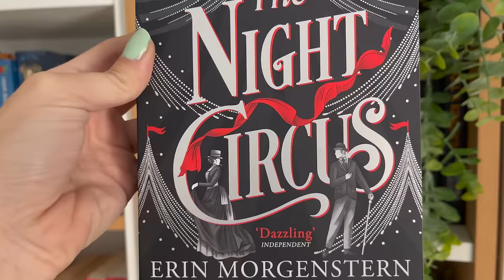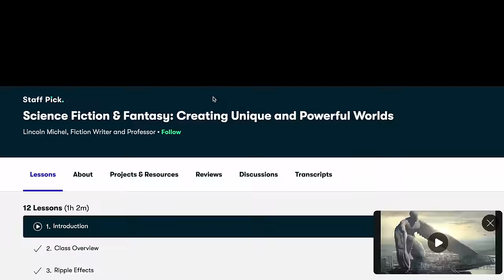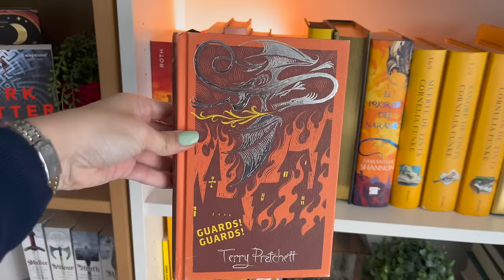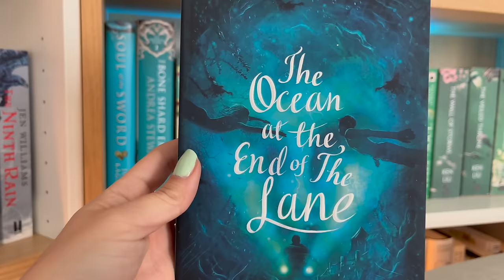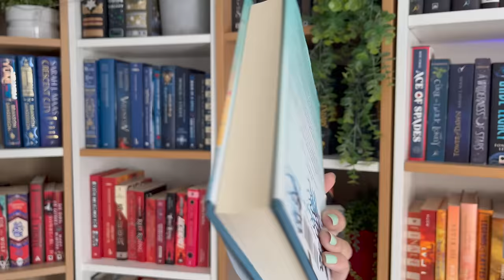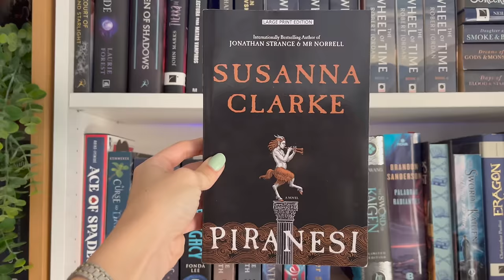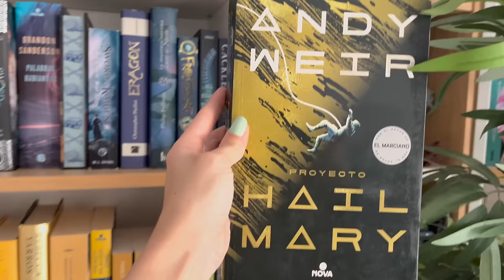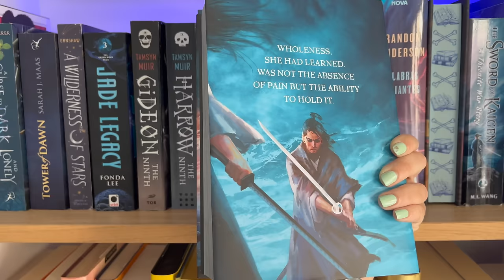I read 73 standalones and these 10 are MUST READS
I read 73 fantasy standalones and these 10 are my absolute favorite. Must reads!

✨ Here's a list of all the standalones I've read (in case you want us to discuss any of them further in the comments) -- in no particular order:
1. Middle Game
2. Wilderwood
3. Never Die
4. The Southern Book Club's Guide to Slaying Vampires
5. Stardust
6. Kingdom of Back
7. Spinning Silver
8. Nettle & Bone
9. The Song of Achilles
10. Kaikeyi
11. Under the Whispering Door
12. The Paper Managerie
13. Elantris
14. Guns of the Dawn
15. The Emperor's Soul
16. Project Hail Mary (sci-fi)
17. Ace of Spades
18. House of Salt & Sorrow
19. Wicked Deep
20. Gallant
21. Girl Who Fell Beneath the Sea
22. House in the Cerulean Sea
23. The Starless Sea
24. An Enchantment of Ravens
25. Ready Player One
26. Kings of the Wyld
27. Good Omens
28. To Kill a Kingdom
29. Warbreaker
30. Sword of Kaigen
31. Priory of the Orange Tree
32. Jade Fire Gold
33. Tress of the Emerald Sea
34. Legends & Lattes
35. The Undertaking of Hart & Mercy
36. The Very Secret Society for Irregular Witches
37. Piranesi
38. Babel
39. Circe
40. The Martian
41. Neverwhere
42. Ocean at the End of the Lane
43. Sorcery of Thorns
44. The Graveyard Book
45. The Legend of Black Jack
46. Half a Soul
47. The Emily Wilde's Encyclopedia of Faires
48. Song of Silver Flame Like Night
49. Spiderlight
50. Long Live the Pumpkin Queen
51. Payback's a Witch
52. The Last Cuentista
53. Mort
54. Guards! Guards!
55. This is How You Lose the Time War
56. Invisible Life of Addie LaRue
57. Yum and the Nightmare Painter
58. The Frugal Wizard’s Handbook for Surviving Medieval England
59. The Sunlit Man
60. To Be Taught If Fortunate
61. A Dowry of Blood
62. Blood Over Bright Haven
63. The Night Circus
64. Dark Matter
65. Yellowface
66. Untethed Sky
67. A Master of Djinn
68. Witch King
69. Starling House
70. Thornhedge
71. A Wizard’s Guide to Defensive Baking
72. A House With Good Bones
73. Elder Race
74. Dreams Lie Beneath
75. Manacled
76. Small Miracles